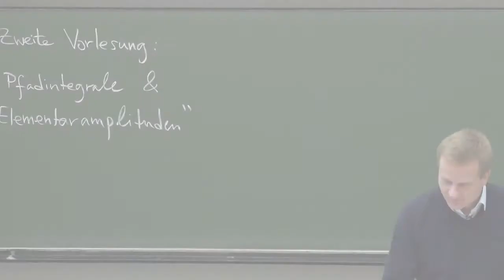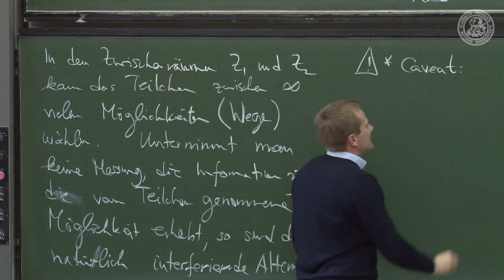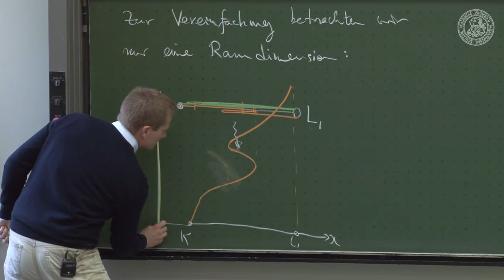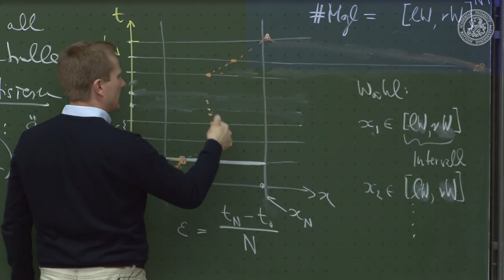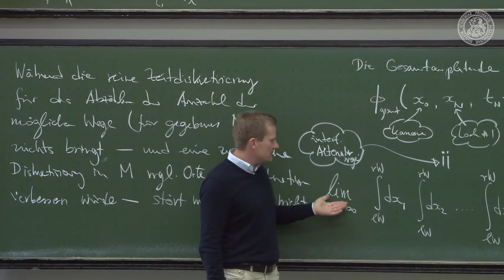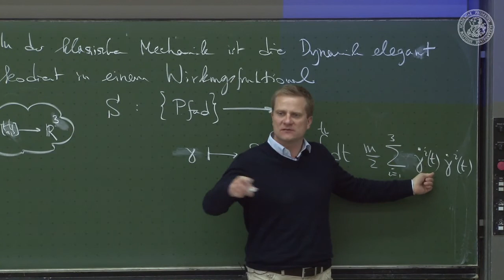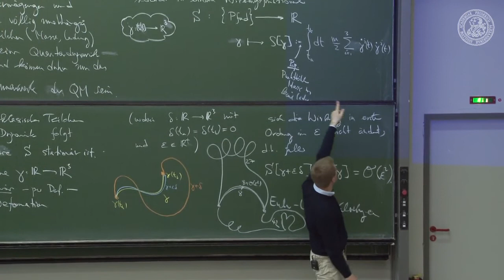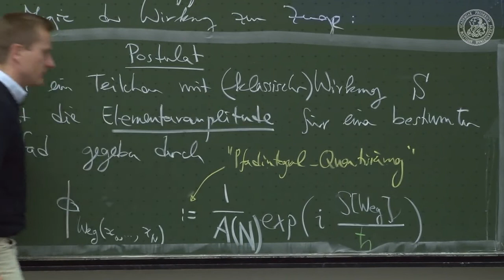2 Pfadintegral und Elementaramplituden - Frederic Schuller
Theoretical quantum mechanics: path integral and elementary amplitudes